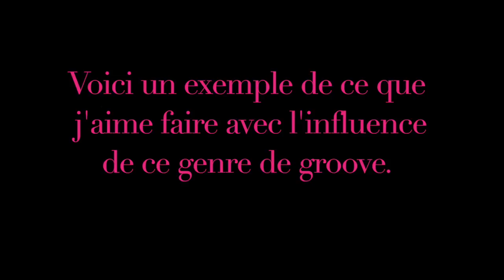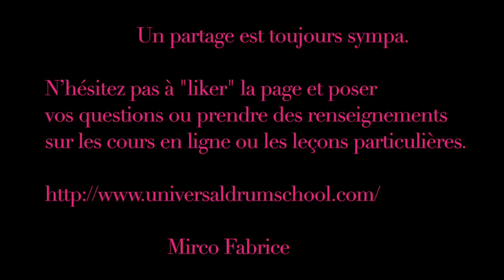Drum lesson: Steve Gadd "50 ways to leave your lover"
Voici un tutoriel sur le fameux groove de Steve Gadd "50 ways to leave your lover" + une approche perso + une vision de travail pour développer ses propres interprétations.

Mirco Fabrice